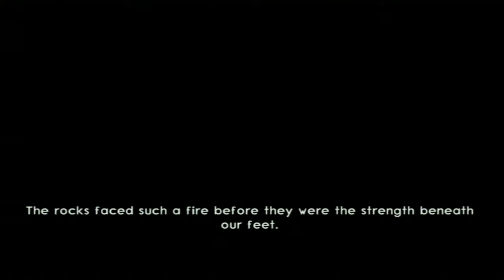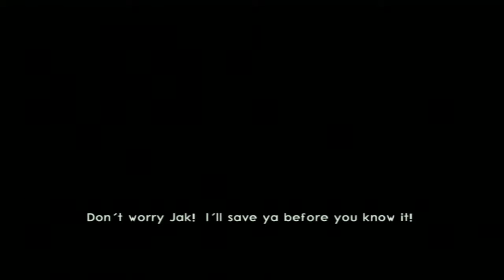(~let's play~) Jak 2 Renegade episode 1 part 1-3